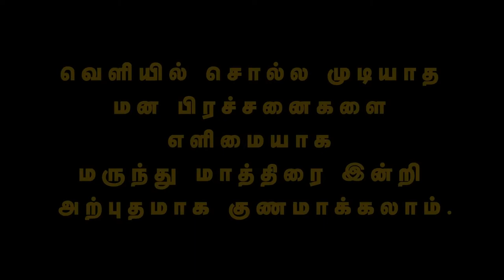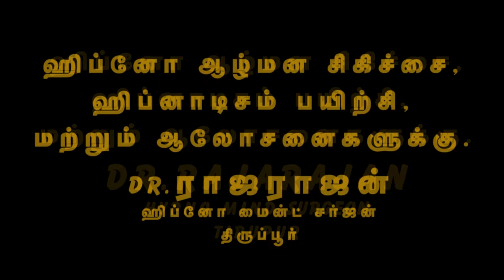ஹிப்னாடிசம் - மனதோடு பேசலாம் (மனம் என்றால் என்ன ?) Part 1/20